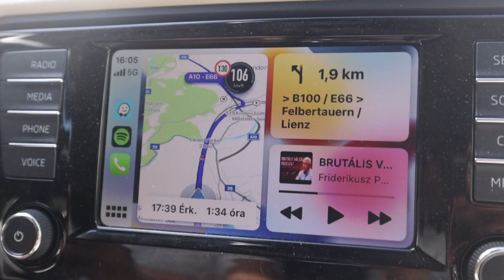8 ÓRÁS ÚT! - AUSZTRIA, ISMERKEDÉS IDEGEN NYELVEN! | TRIÓ! EPISODE #108